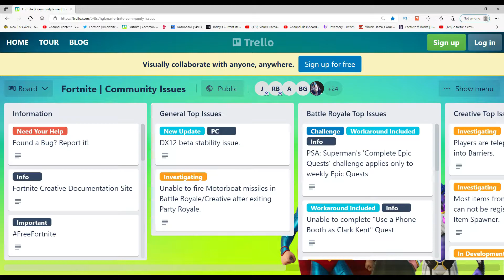BREAKING NEWS WHY YOU SHOULD ALWAYS HAVE VISUALIZE SOUND EFFECTS ON NOT OFF & Trello Fortnite Issues